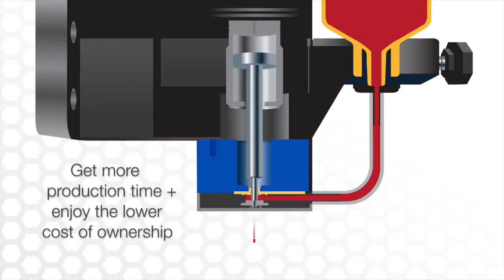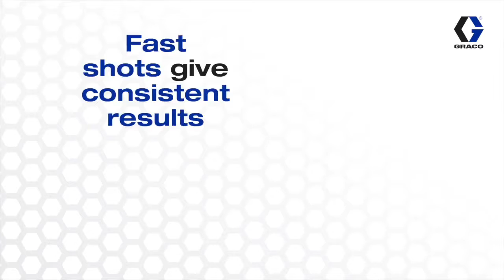Advanjet Jetting Valve System 300Hz Capability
AdvanJet non contact dispensing